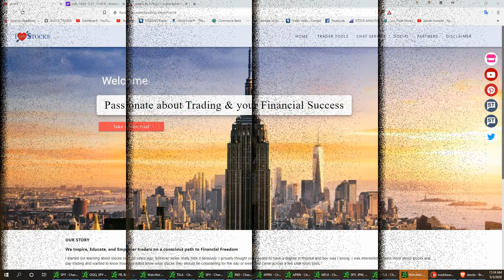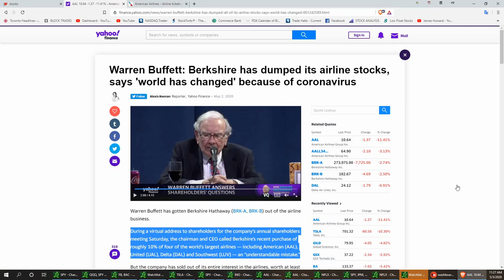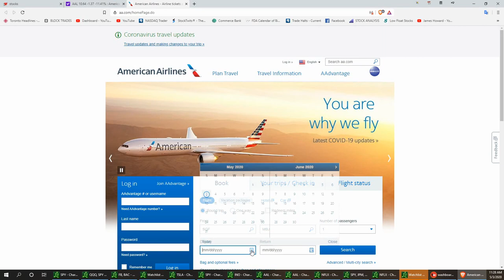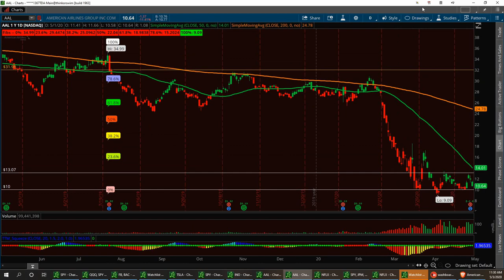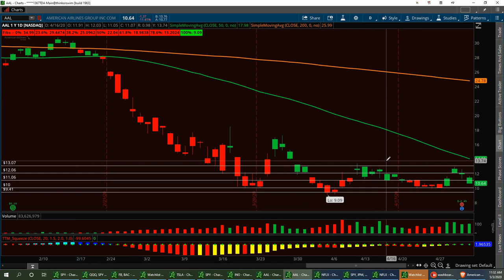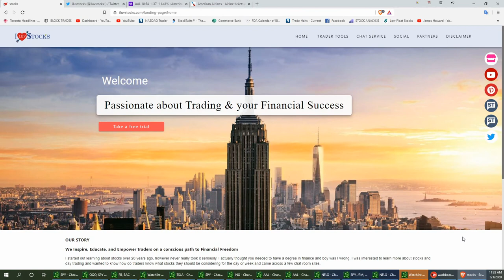Vegas & Jim Stock Market Review on $AAL Warren Buffett Selling his Stake